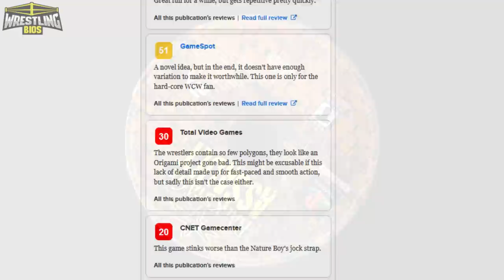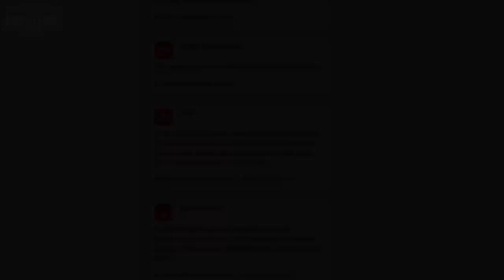WCW Backstage Assault - The Absolute Worst Wrestling Game Ever?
Released during WCW's final months as a wrestling company, WCW Backstage Assault was the last game released by World Championship Wrestling. In a curious decision, Backstage Assault does not include a wrestling ring, matches do not take place inside the arena but instead they take part in backstage locations around the arena - loading bays, garages, media rooms, locker rooms etc. Because of the unique areas where matches would happen, WCW Backstage Assault sure was different. There was still potential though with a roster featuring the likes of Hulk Hogan, Sting, Kevin Nash, Ric Flair, Bret Hart and Bill Goldberg.

This video looks at WCW Backstage Assault on PS1 (with a brief look at the N64 release). Fans and critics have called this one of the absolute worst wrestling games of all time and, by the end of the video, I'll let you know if I feel the same way.

00:00 - Intro
01:53 - The Roster
05:47 - Bret Hart vs Kevin Nash
07:20 - Character Models
10:34 - Backstage Assault Gameplay
13:51 - Locations and Areas
15:53 - Game Modes / Unlockables
19:17 - N64 Version
20:13 - Is it the worst wrestling game ever?
22:58 - Credits